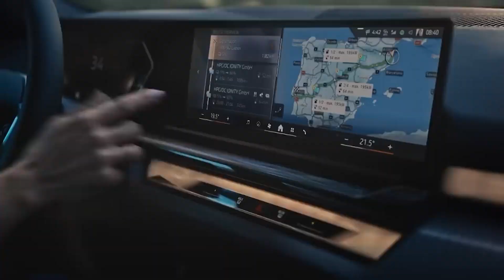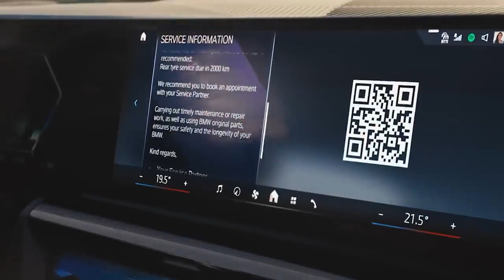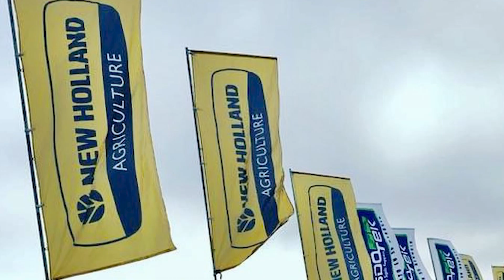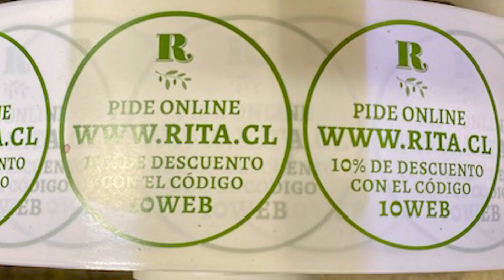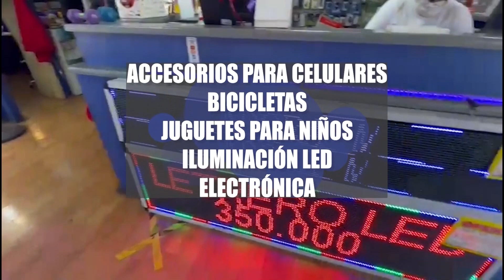BMW i5 eléctrico 800kms autonomía, Kamala y Trump con IA, Alcalde en USA con IA, China y la energia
BMW i5 eléctrico 800kms autonomía, Kamala y Trump con IA, candidato a Alcalde en USA con IA, China energía nuclear y renovables, inteligencia artificial Grok de X AI